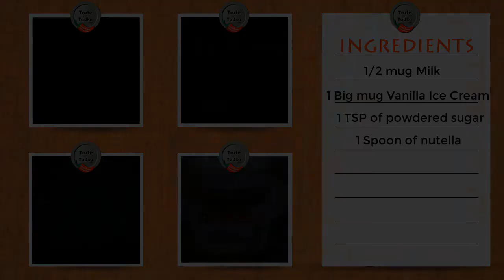How to Make Chocolate Milkshake | Chocolate Milkshake Recipe | Keventers Style - 5 minutes Recipe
How to make chocolate Milkshake in 5 minutes?
Today we will learn How to make Chocolate milk shake at home. This is the ultimate chocolate milkshake recipe in hindi and is sure to give you the Keventers style experience at home within 5 minutes!

Ingredients for this easy chocolate milkshake recipe :
1. Milk
2. Ice cream
3. Nutella
4. Sugar

★Sweet Lovers unite, Satiate you sweet tooth hunger with these delicious sweet recipe playlist that are easy to make and tasty to eat